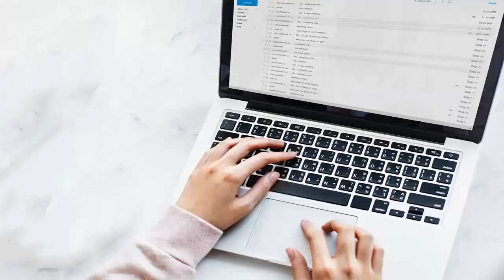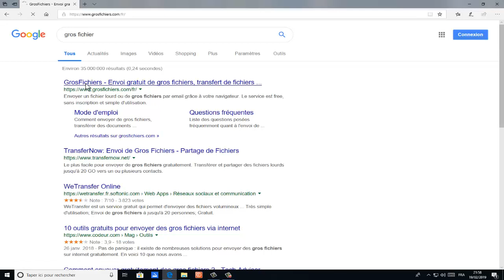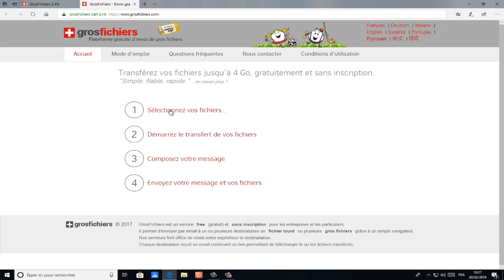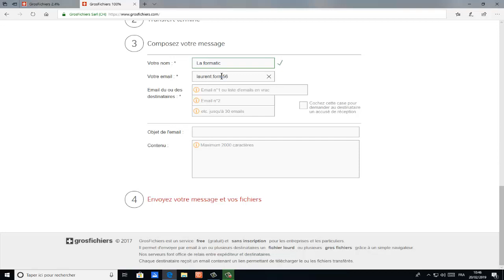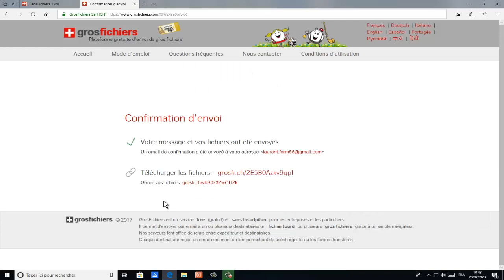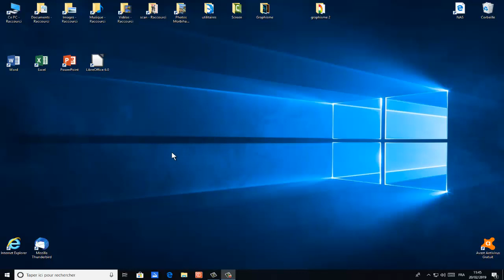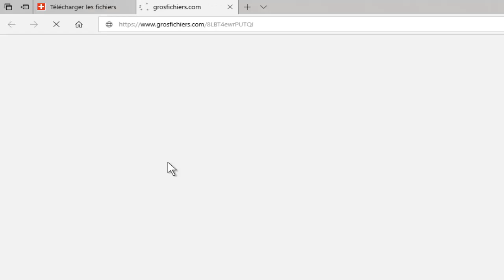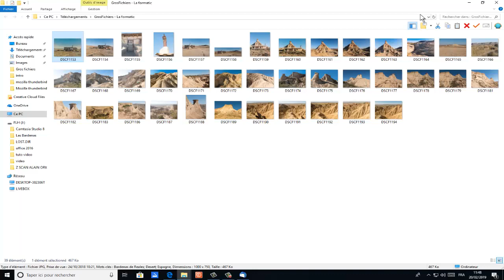Comment envoyer et recevoir de gros fichiers par internet avec Gros fichiers.com ?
Dans cette vidéo, nous allons apprendre à expédier des fichiers volumineux avec Grosfcihiers.com